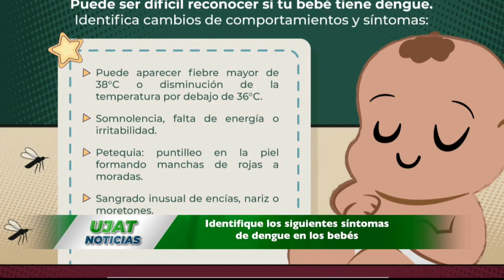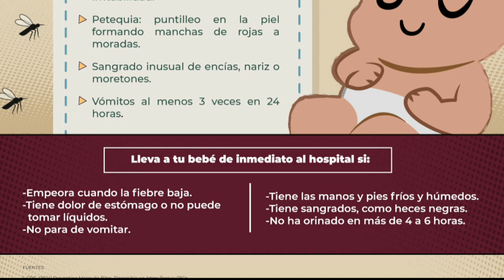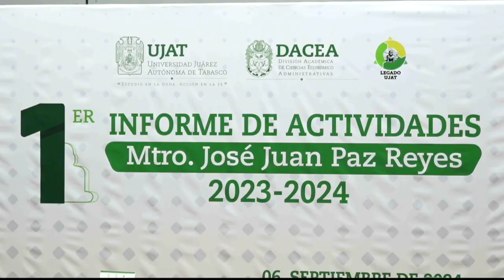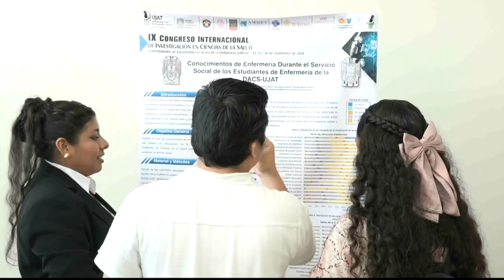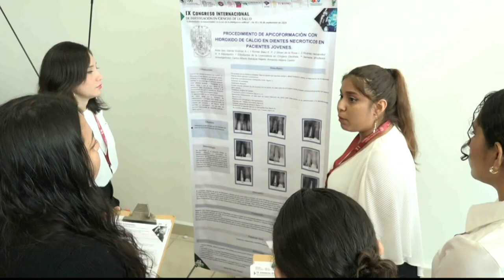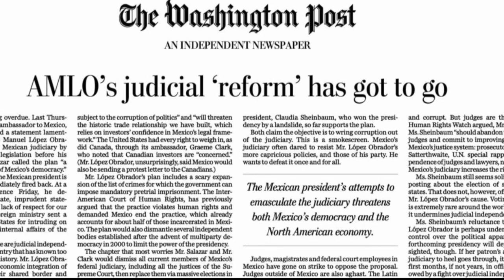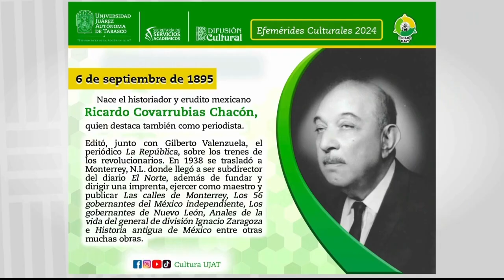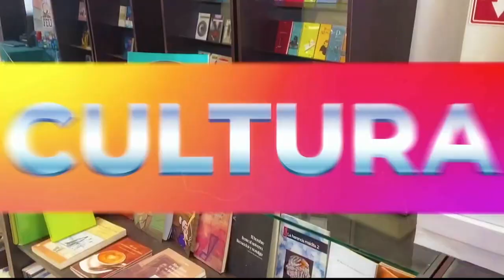UJAT Noticias 06 septiembre de 2024